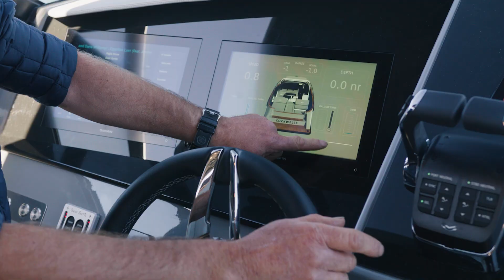Duchy Sport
The Duchy Sport is the ultimate family fun boat for active watersports enthusiasts and is defined by its capacity to leave other sports boats in its wake.

Elevating the flair of the Duchy brand to the next level, the Duchy Sport enables a range of activities including wakesurfing. As well as creating the perfect wave to surf, she also delivers all kinds of creature comforts for up to nine guests – from sunbeds and a wet bar to a forward cabin with day heads – all with the high-end finesse that you would expect from Cockwells.

An expansive Bimini supplies shade from the sun’s rays and supports removable awnings for all kinds of weather protection. Adjustable aft sunbeds provide comfortable seating around the dining table or a seabird’s eye view of the adrenalin-fuelled on-the-water action from the deck. Aft steps leading to a bathing platform with a large swim ladder enable easy access to azure waters. Generous stowage for water toys completes the scene.